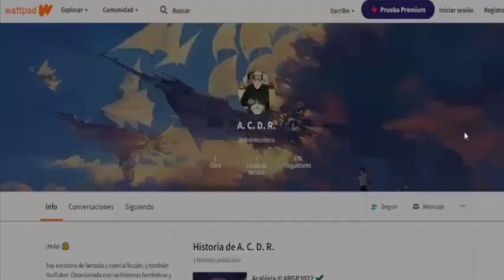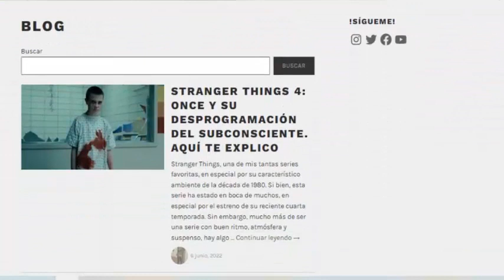CONOCIENDO UN SUPERMERCADO EN CUBA 2023 | ¡VENEZOLANA REACCIONA! 🫣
En Cuba, así como en Venezuela, siempre se comentó que su situación de supermercados se asemejaba a la de nosotros, de hecho, se decía mucho que Venezuela iba a ser como Cuba. Recordemos que Venezuela pasó por una de las peores crisis de su historia. Las tiendas MLC son supermercados controlados por el Estado y los militares cubanos, y en donde, como pueden observar, se venden alimentos pero solo en divisas.

✉️ ¡Solo trabajo!